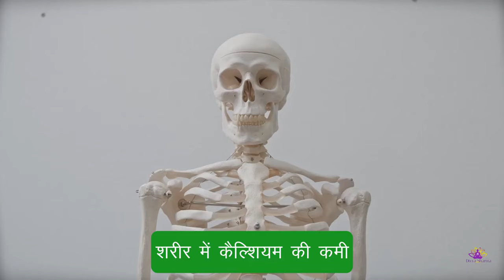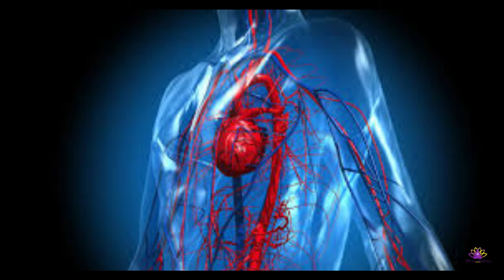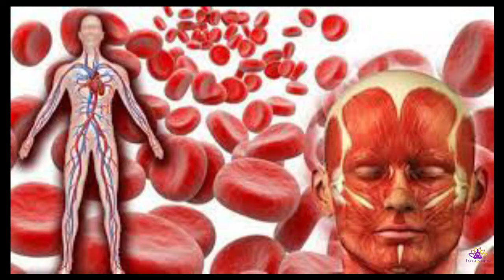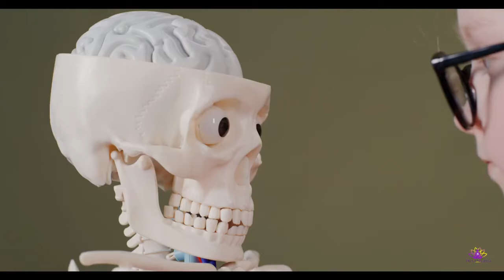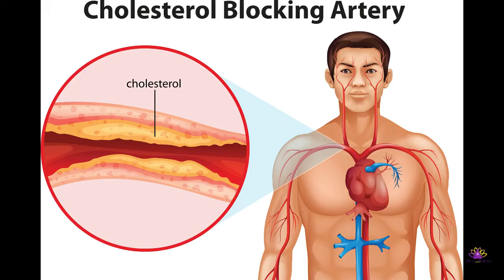80 बीमारियों का काल है यह चाय-घुटनों का दर्द,लचक,घुटनो का गैप खत्म,ghutno ke dard ka ilaj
80 बीमारियों का काल है यह चाय-घुटनों का दर्द,लचक,घुटनो का गैप खत्म,ghutno ke dard ka ilaj,
Hello, welcome to Divya Dhawan YouTube Channel. I am Divya Dhawan. We create informative videos to live a medicine-free life. Divya Dhawan channel contains videos for health tips, beauty tips, home remedies, skincare tips and weight loss diet plans. Divya Dhawan video focuses on giving you home remedy videos. We upload shorts, reels and Instagram reels. Please watch Divya Dhawan all videos for healthy living.

दूध में 2 चीजें मिलाएं 99% घुटनों का दर्द Joint pain बिलकुल ठीक | Arthritis | knee pai| Divya Sharma
मरते दम तक नहीं होगा कमर और जोड़ों में दर्द जानिए रामबाण इलाज Joint Pain Remedy | Divya Sharma

दूध में 2 चीजें मिलाएं 99% घुटनों का दर्द Joint pain बिलकुल ठीक | Arthritis | knee pain treatment

घुटनों में गैप हो तो क्या करना चाहिए?
ग्रीस खत्म हो जाए तो क्या करें?
घुटने में आवाज क्यों आती है?
घुटने में लुब्रिकेंट कैसे बढ़ाएं?
हड्डी में गैप का इलाज
घुटनों में ग्रीस कम हो जाए तो क्या करें?
घुटनों में चिकनाई कैसे बढ़ाएं?
हड्डियों से कट कट की आवाज आए तो क्या करें?
घुटनों में गैप की एक्सरसाइज
घुटनों में कट-कट की आवाज आना
घुटनों के दर्द में क्या खाना चाहिए
घुटनों के दर्द के लिए तेल